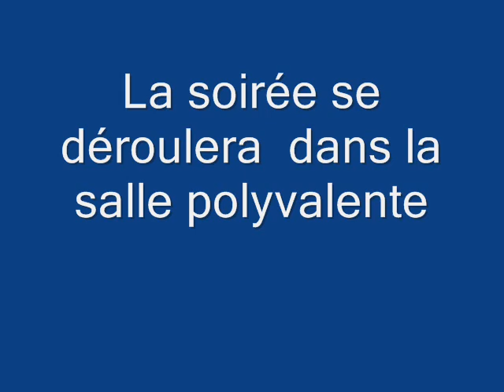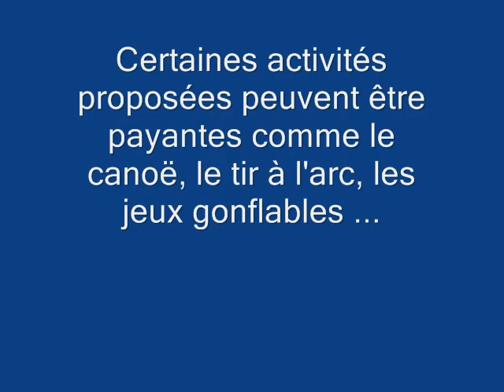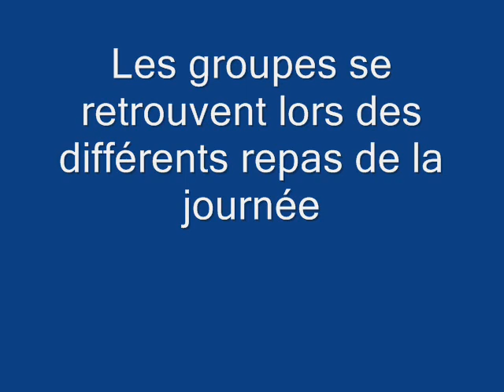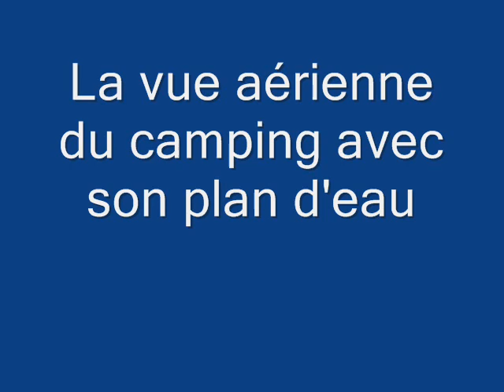Camping La Samaritaine - Week-end d'intégration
Week-end d'intégration au Camping La Samaritaine dans les Ardennes, à Buzancy